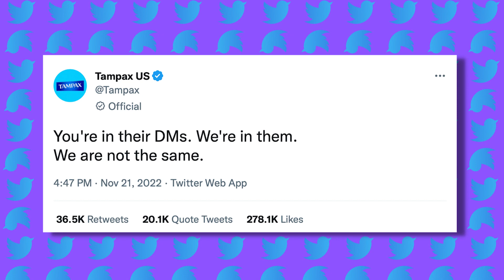Do Nice Guys Finish Last? - Reacting to Mens Rights Activists I The Commercial Break Comedy Podcast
The Commercial Break Comedy Podcast | EP272 - FULL Episode

"Nice guys always finish last!" That's the old adage that many men have taken seriously...maybe a bit TOO seriously. Late in the 90's, on a knock-off Jenny Jones show, 2 chauvinists and a nice guy square off with an audience full of women. TCB has the footage...and they're ready to break it down!

0:00 - Intro
0:34 - TCB is suffering from randomized content
1:21 - The Menu is a new movie taking place behind the scenes of a restaurant
1:35 - The Anthony Bourdain documentary shines light on his tortured genius
2:17 - Most chefs are artists...crazy, talented artists
10:54 - Bad tippers are the absolute worst
15:39 - Rehab is for quitters! (Unless you need it)
17:40 - Jenny Jones knock-off shows were everywhere in the late 90's
20:46 - 2 idiots and a man take on a studio full of women!
21:42 - One man believes he has it worse than everyone

Listen To The Full Episode Now Here!

The Commercial Break Podcast available on all podcast platforms!

FULL Episodes only available via your favorite podcast publisher..

Episodes drop every Tuesday and now Friday!

Video and Audio Recorded Live from the TCB Studios in Atlanta, GA

Comedy Podcast | Video Podcast | Comedy | The Commercial Break Podcast